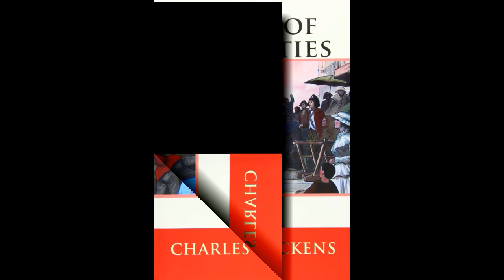A Tale of Two Cities | AudioBooks |​ Bk2 Ch12 - The Fellow of Delicacy | Part 18/45